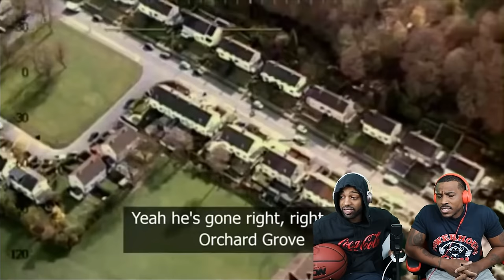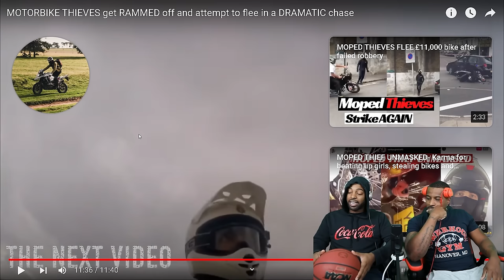Americans react to UK police chase (Police interceptors)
MOTORBIKE THIEVES get RAMMED off and attempt to flee in a DRAMATIC chase